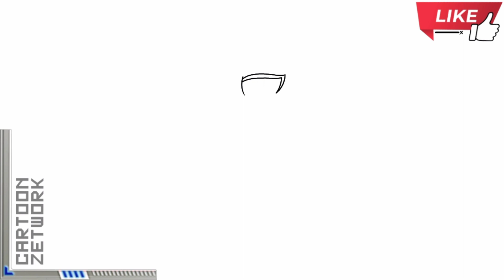CZ How To Draw Disney Isabela Madrigal [ Encanto ] Drawing Steps C Z